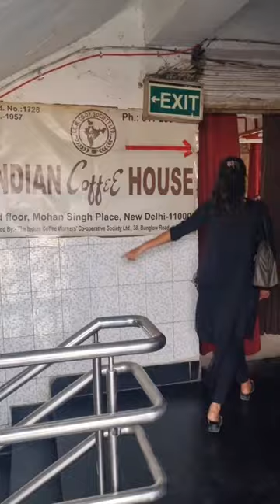Indian Coffee House || Cannaught Place